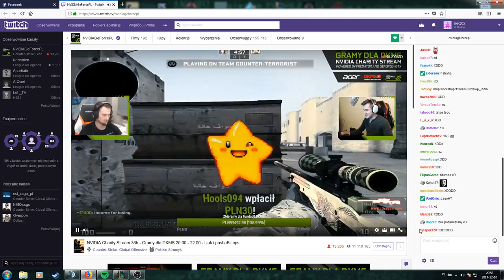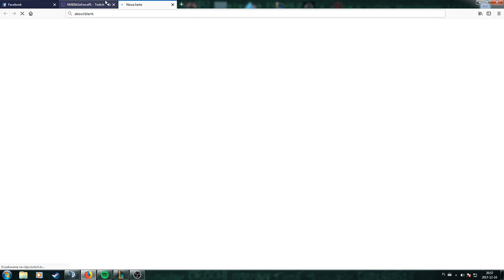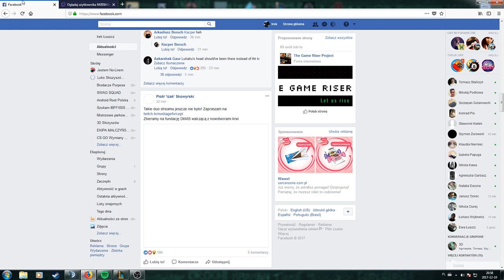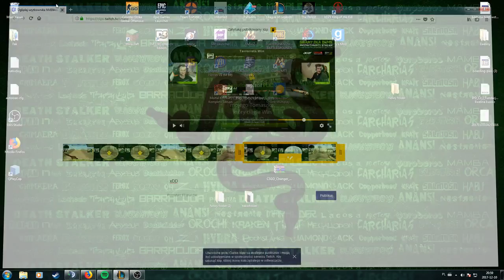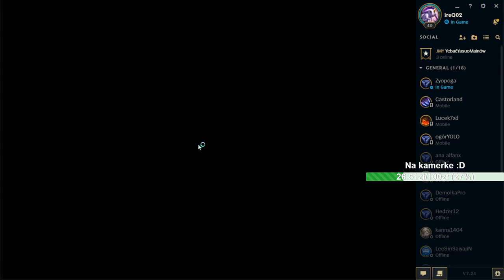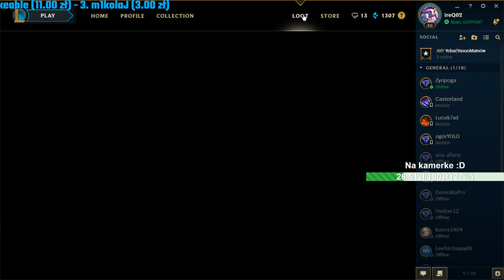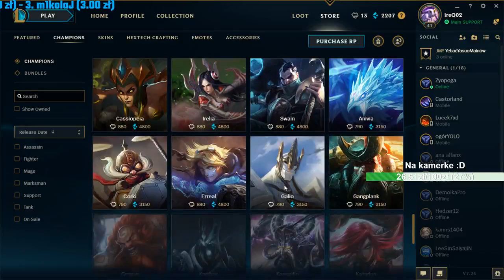Solo Liga Legend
♥Donatorzy♥
1.Castor Pantenon - 30zł
2.Likeablee - 11zł
3.m1kolaJ - 3zł